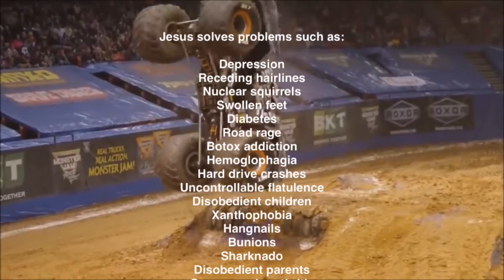Jesus Salesman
Do you ever feel like you have to sell Jesus to those around you? What would it be like if we could love, value, respect, and ultimately learn from people of other faiths? We have great news for you! People of other faiths aren't a threat to our faith. Ellen Benefield shares her thoughtful perspectives on this topic. Join us next week as we take a look at what is commonly called "cancel culture." You won't want to miss it. See you then.